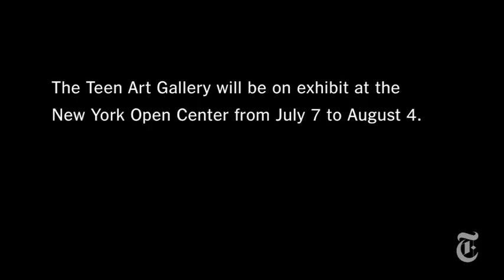ArtsBeat - July 7, 2011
The Streb Extreme Action Company performs on a rotating ladder near the site of the Whitney's new space in Manhattan, and a 17-year-old curator launches an exhibition of work by young artists.

in order to embed this video.